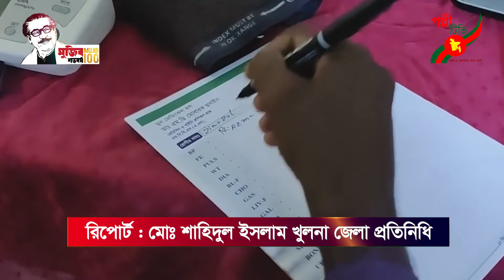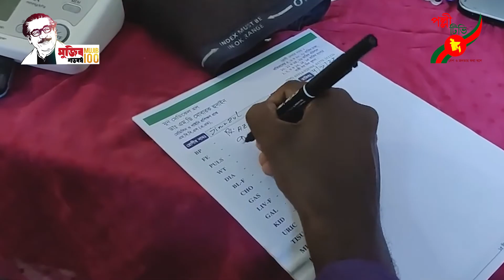খুলনার কয়রা উপজেলা থেকে ভুয়া ডাক্তার আটক করল র‌্যাব-৬।